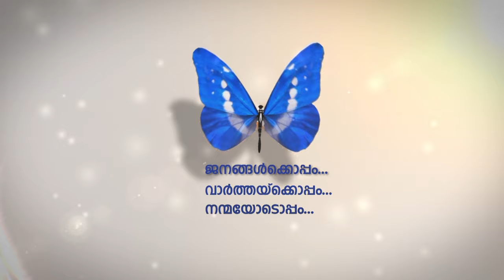അണുനശീകരണം ദിവസം മുഴുവന്‍ വ്യാപിച്ചതോടെ നിയന്ത്രണങ്ങള്‍ കടുപ്പിച്ച് ദുബൈ പൊലീസ്.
കോവിഡ് പ്രതിരോധത്തിന്റെ ഭാഗമായുള്ള അണുനശീകരണം ദിവസം മുഴുവന്‍ വ്യാപിച്ചതോടെ നിയന്ത്രണങ്ങള്‍ കടുപ്പിച്ച് ദുബൈ പൊലീസ്.
നിരത്തുകളില്‍ ഇറങ്ങുന്ന വാഹനങ്ങളെ പിടികൂടുന്നതിന് നിരീക്ഷണ ക്യാമറകളും റഡാറുകളും പകല്‍സമയത്തും പ്രവര്‍ത്തനസജ്ജമാക്കി.
ഇളവ് നല്‍കിയിട്ടുള്ള മേഖലയിലുള്ളവര്‍ ജോലിക്കായി പുറത്തിറങ്ങുമ്പോള്‍ ഐഡി കാര്‍ഡ് നിശ്ചയമായും കൈയില്‍ കരുതിയിരിക്കണം.
അവശ്യവസ്തുക്കള്‍ വാങ്ങുന്നവര്‍ രസീത് കൈയില്‍ സൂക്ഷിക്കണം എന്നും ദുബൈ പൊലീസ് നിര്‍ദ്ദേശംനല്‍കി.